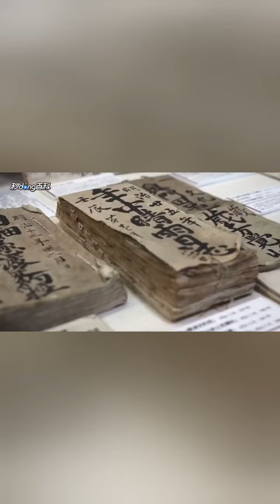一分钟了解广岛大学